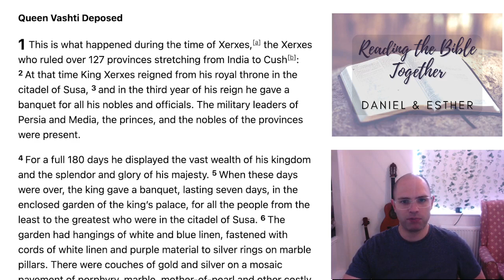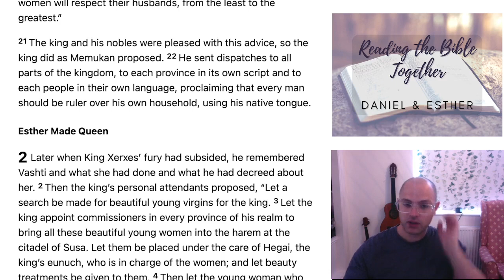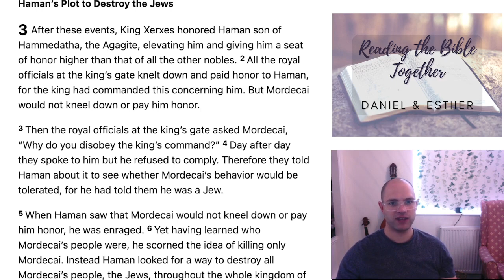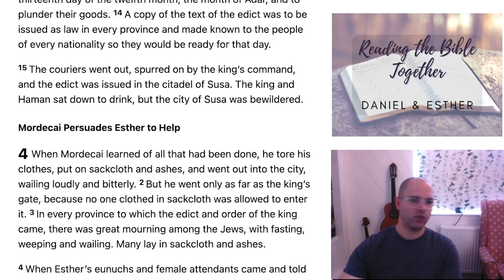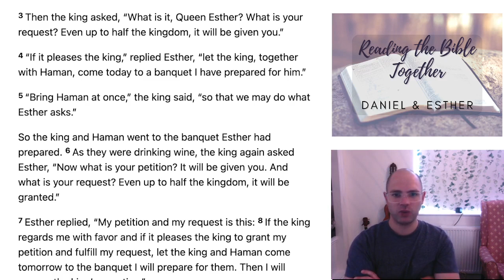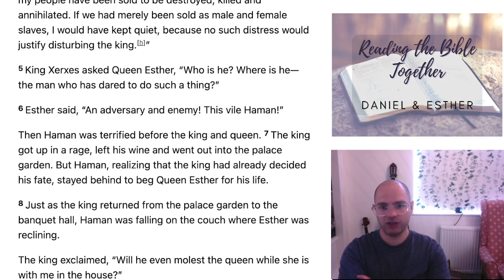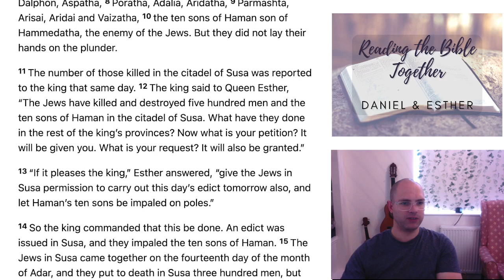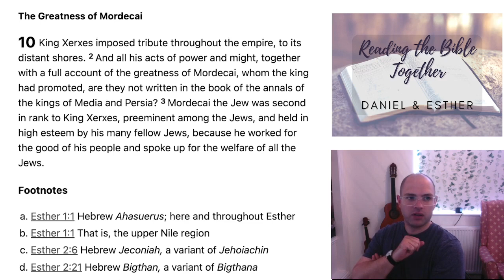Reading Esther - chapters 1-10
Ogmore by Sea Church Reading the Bible Together. Reading Daniel and Esther during June 2023